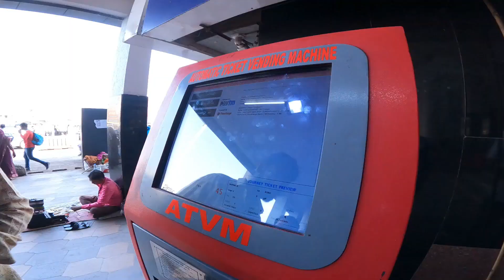18237 CHHATTISGARH EXPRESS TRAIN JOURNEY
SO GUYS IN THIS VLOG YOU WILL KNOW ALL ABOUT CHHATTISGARH EXPRESS TRAIN.